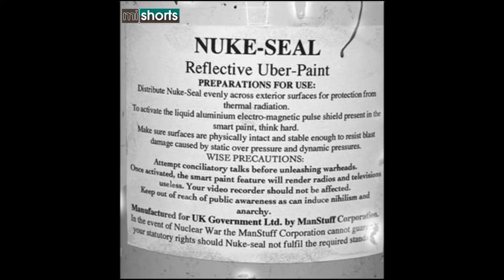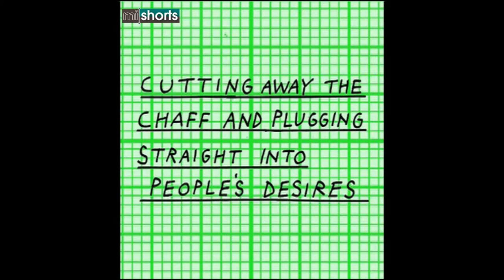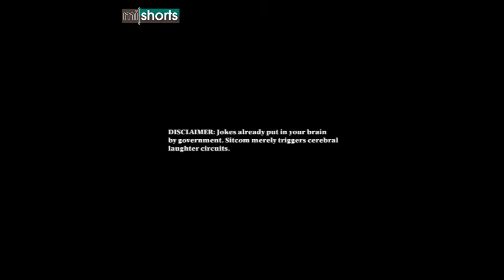Pilot For A 22nd Century Sitcom | Short Film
In the year 2112, a smug scientist is pushed to the limit when his wife gets the 'nuclear fear' and loses interest in her chores. But then her fears come true.